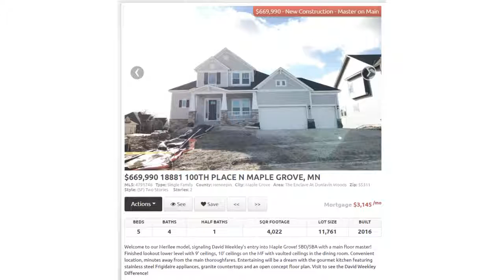Maple Grove New Construction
Check out this weeks list of New Construction homes in Maple Grove MN